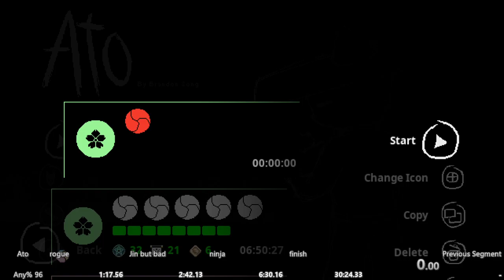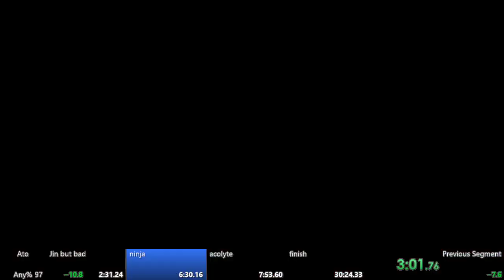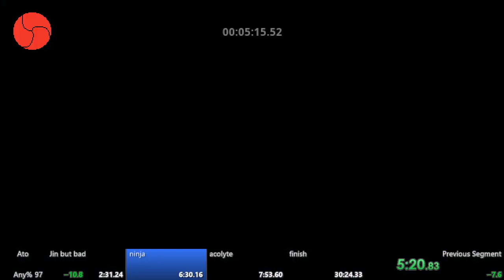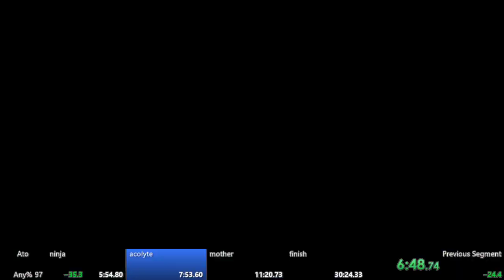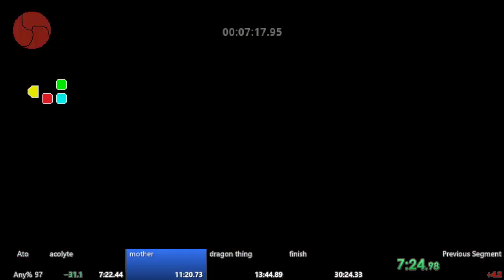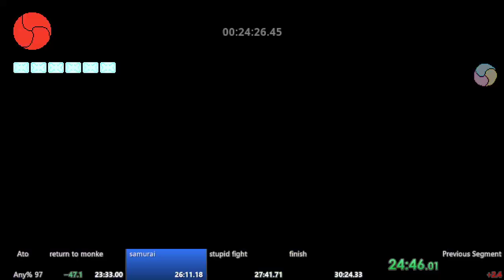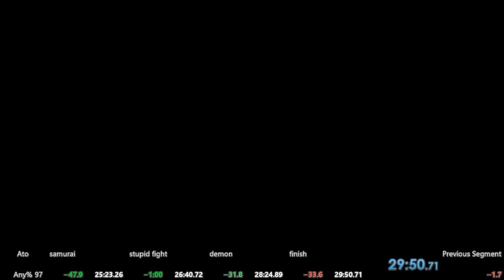Ato any% speedrun in 29:29 igt